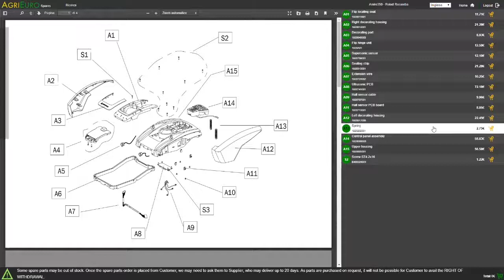Montagevideo Elektrischer leiser Kompressor ABAC Start Silent OS20P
Elektrischer Kompressor ABAC Start Silent OS20P
Der elektrische Luftkompressor ABAC Start Silent OS20P ist Teil der OS Series. Diese neue Art von Produkten soll vor allem den konstanten Lärm reduzieren, der bei der Verwendung dieser Art von Maschinen entsteht.

Sie strahlt einen Schallpegel von nur 59 db ab, vergleichbar mit der Lautstärke eines Gesprächs, und gewährleistet so einen extremen Komfort für den Bediener und die Umgebung.

Weitere Merkmale dieses Kompressors sind ein 6-Liter-Tank und ein Motor, der eine Leistung von 2 PS abgeben kann und einen maximalen Druck von 8 bar ausdrücken kann. Sie hat auch eine Luftverdrängungskapazität von 230 L/min.

Auch dieser Kompressor erfordert keine häufige Wartung, was hauptsächlich auf das Fehlen von Öl im Betriebssystem zurückzuführen ist.

Dank seines geringen Gewichts (22,5 kg) und des bequemen Griffs auf der Oberseite wird er leicht zu bedienen und von einem Ort zum anderen zu transportieren sein.

Dieser Kompressor gehört zur ABAC "PRO"-Kompressorreihe.
Diese Linie stellt die obere Reihe von ABAC dar: Kompressoren mit einer spasmodischen Aufmerksamkeit für jedes Detail und ausgestattet mit dem besten Angebot an ABAC-Produktionsköpfen.